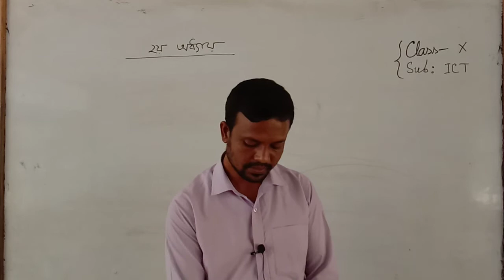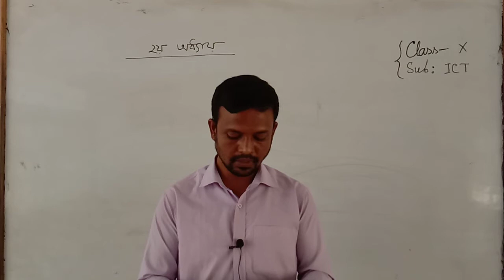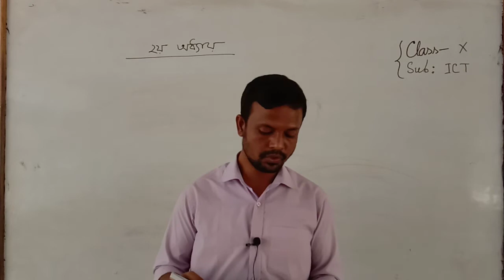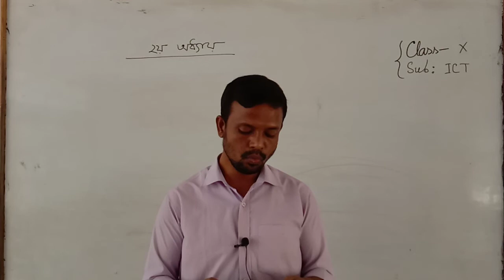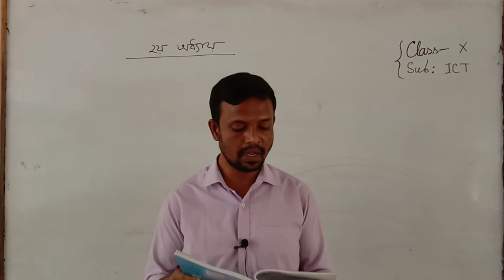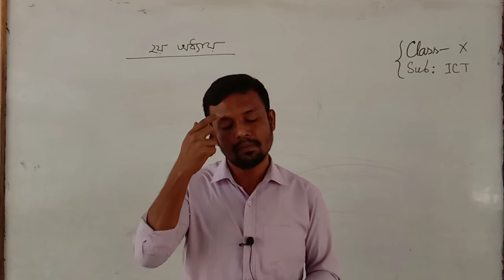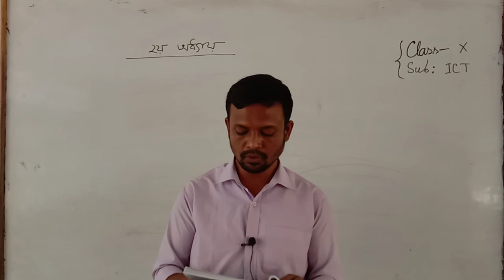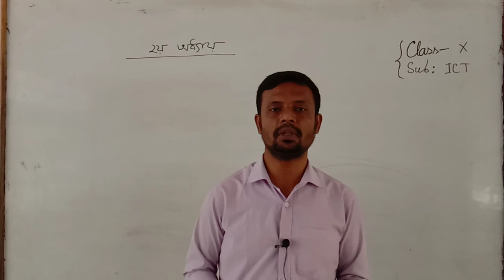শ্রেনিঃ১০ম, বিষয়ঃ তথ্য ও যোগাযোগ প্রযুক্তি, অধ্যায়ঃ২য়(পার্ট-২)